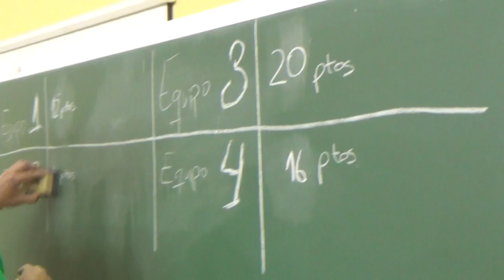Balón entre las piernas 00198 Juegos Motores